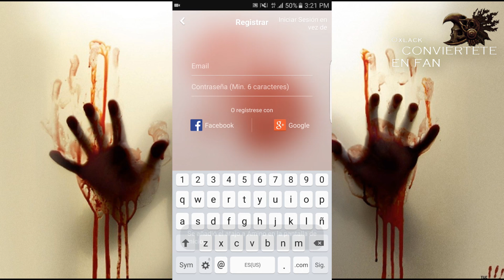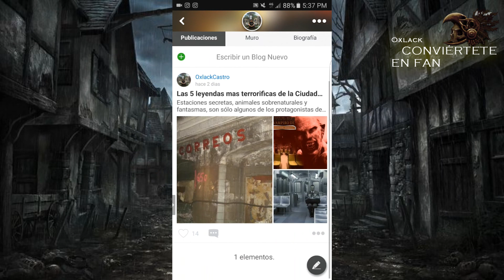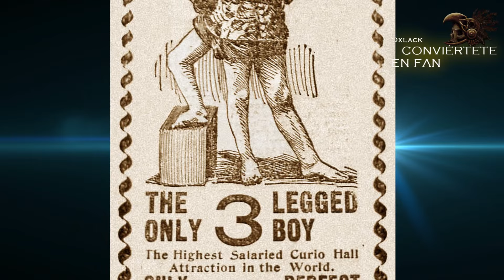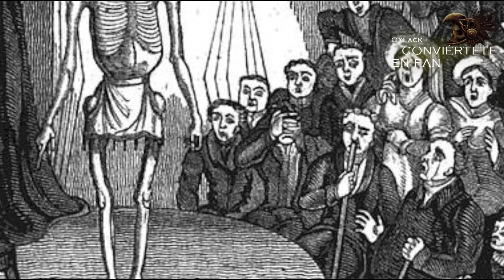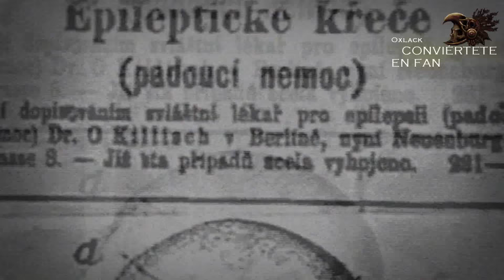10 MONSTRUOS O FENÓMENOS DE CIRCO QUE NO IMAGINABAS QUE EXISTIERON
MI USUARIO ES : OxlackCastro

*  VE MI PROGRAMA EN VIVO POR YOUNOW
Lunes y jueves después de las 8 de la noche: